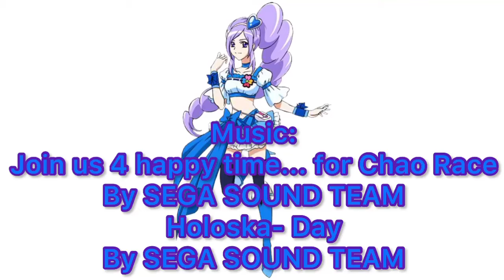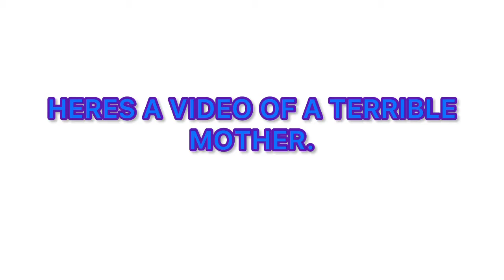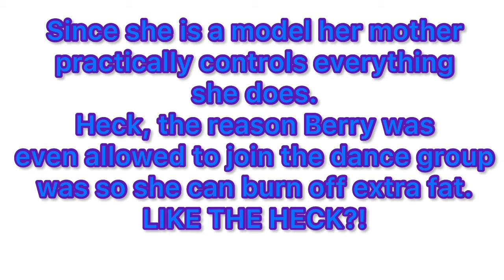What’s wrong with Cure Berry from Fresh?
Music credits in video.
Put together by InShot.
I don’t own Cure Berry.
Have a nice day!